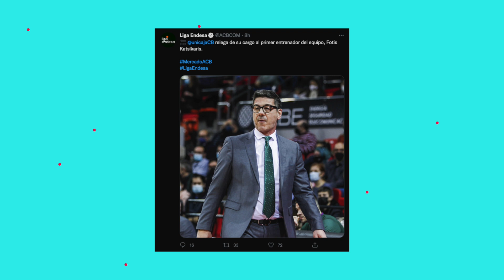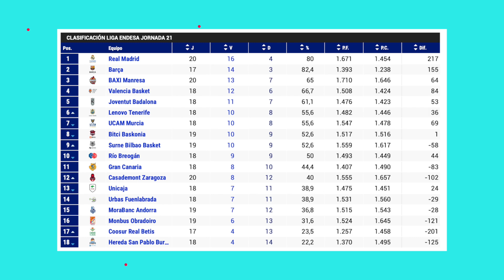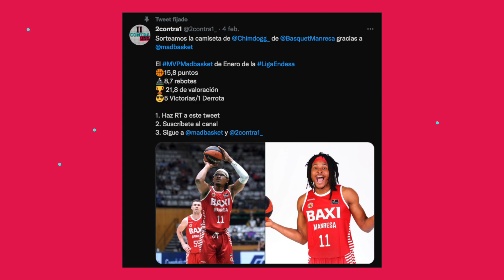LIGA ENDESA | Unicaja y Baskonia derrotas con consecuencias | Jornada 21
¡Bienvenido a 2contra1, tu canal de baloncesto!

Analizamos la jornada 21 de la Liga Endesa con Chema de Lucas, Alex Perona y Rodrigo Flández

El conjunto bético consiguió ante su público una victoria vital en Liga Endesa para mantenerse vivo en la lucha para salir por los puestos rojos de la clasificación con el Río Breogan, Shannon Evans, sin fallo en el lanzamiento y con 11 asistencias, fue el héroe de los locales.

El Casademont Zaragoza de Jaume Ponsarnau consiguió una victoria en casa muy necesitada y dio un recital ofensivo ante Unicaja, que ha decidido destituir a Fotis Katsikaris, Deon Thompson y Adam Waczynski, ambos con pasado malagueño, fueron los protagonistas por parte maña.

MoraBanc Andorra firmó su mejor partido de la temporada y se llevó un triunfo incontestable frente a Joventut de Badalona en Liga Endesa, todos los jugadores de David Eudal contribuyeron en la anotación, destacando la actuación de Oriol Paulí (20 puntos, 25 de valoración) y Drew Crawford (16 puntos). Por su parte Lenovo Tenerife se llevó ante UCAM Murcia un duelo con sabor copero. Los de Txus Vidorreta se impusieron por 87 a 71 en un recital de Marcelinho Huertas, 24 puntos para 27 de valoración. Los puntos de Isaiah Taylor, 27, y el buen hacer de Augusto Lima, 26 de valoración, no pudieron con un conjunto aurinegro que siempre tuvo el partido bajo control

Urbas Fuenlabrada superó con solidez a Bitci Baskonia. Tras unos primeros 20 minutos igualados, un parcial de 28-8 en el tercer periodo decantó el duelo. Samar en la dirección y Ristic en la anotación fueron las dos principales armas fuenlabreñas ante un cuadro baskonista muy irregular. Valencia Basket supera al real madrid en un auténtico partidazo. El choque estuvo marcado por la igualdad entre blancos y taronjas y fueron los pequeños detalles los que decidieron el encuentro. El trío Prepelic-Arostegui-Rivero fue vital para Valencia Basket.

Surne Bilbao Basket sigue imparable en ACB y suma su séptima victoria consecutiva a costa de un BAXI Manresa que compitió hasta el final pero que fue doblegado por un conjunto vasco en un estado de forma pletórico. Goudelock y Delgado guiaron a los hombres de Mumbrú que han pasado de estar en plazas de descenso a estar luchando de lleno por los puestos de Playoff de la ACB

Todo esto y mucho más te contaremos en el video. ¡No te lo pierdas!

Nuestra lista de reproducción con los análisis de los equipos de la Liga Endesa: